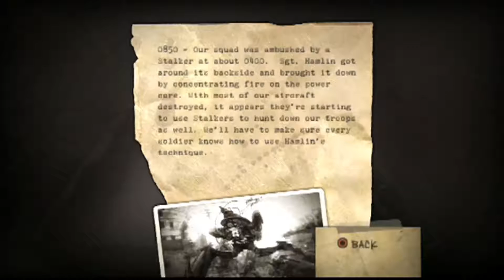Resistance Ep. 4: Well If You Told Me You Were Drowning, I Would Not Lend A Hand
The game is being a bully!

Hey, hi, ho and howdy ladies and gentlemen! Here we are again with yet another new series here on the channel. This time it's Resistance. There here is my first venture into the world of console game recording, despite console gaming itself being my primary source of well. Gaemzzzzsesss. So sit back, relax as much as one can while watching some random loser on the other side of the world shoot stuff in the face, and enjoy some stuff and things.

I really quick want to give a massive shout-out and thanks to Emdasche for making the music used in this video. They made fantastic music and allowed the free use of it. Be sure to check them out and give them some love because boy-howdy do they deserve it.

The song used was:
"Pokémon OR/AS - Decisive Battle! Vs. Lorekeeper Zinnia - Remix" Emdasche (Used In Outro)